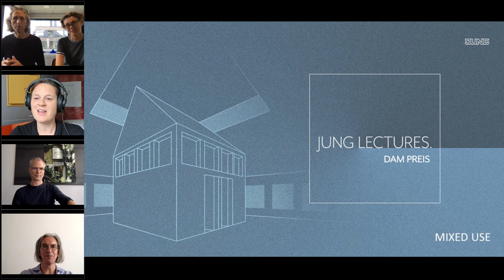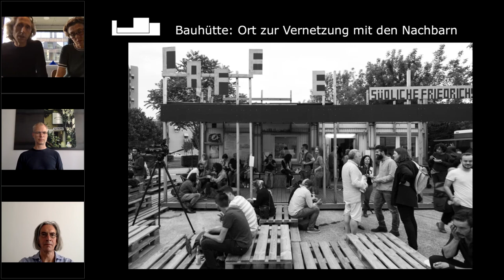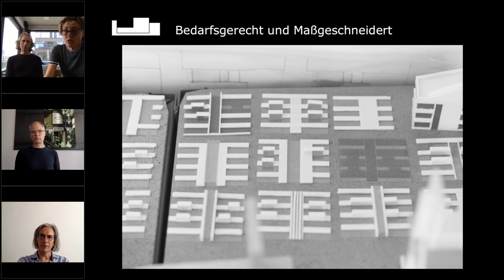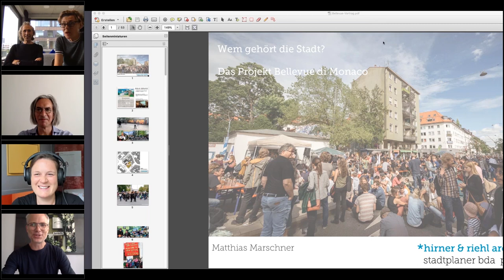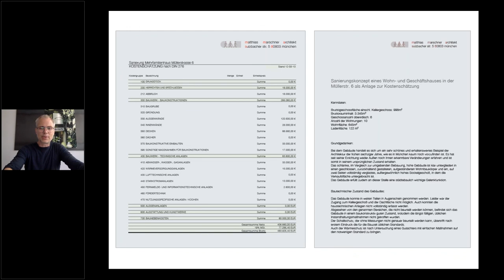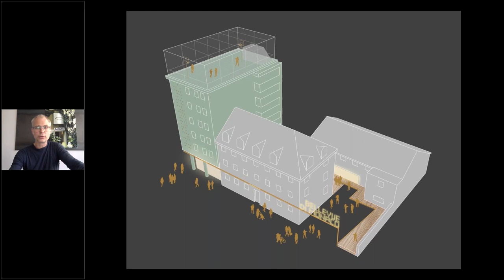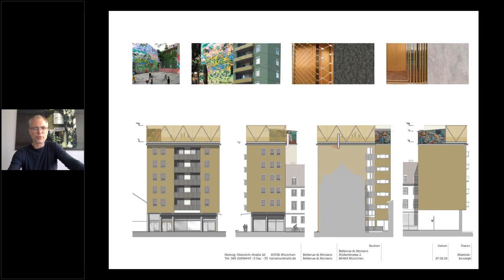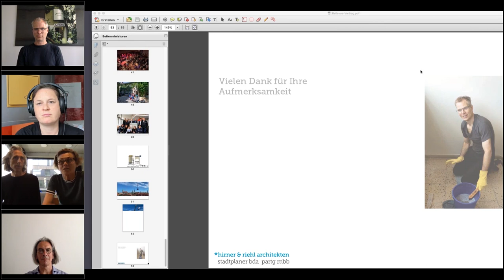Digitale JUNG LECTURES. DAM Preis 2020 | Hirner und Riehl Architekten & Deadline – Griffin Jürgens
Mixed Use
Donnerstag, 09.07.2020  l  17:00 Uhr
Hirner und Riehl Architekten & Deadline – Griffin Jürgens